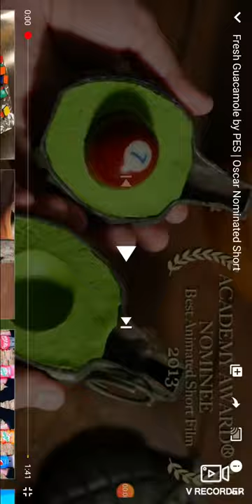Fresh Guacamole by PES /Oscar Nominated Short